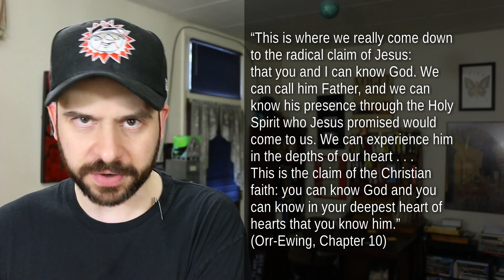Book 2, Chapters 9-10 - An Atheist Reads Amy Orr-Ewing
The series examining the works of Amy Orr-Ewing concludes with a look at the final two chapters of her book Is Believing in God Irrational?

Thanks!